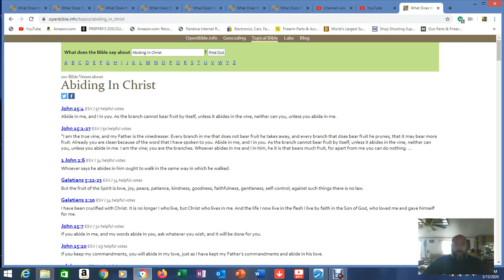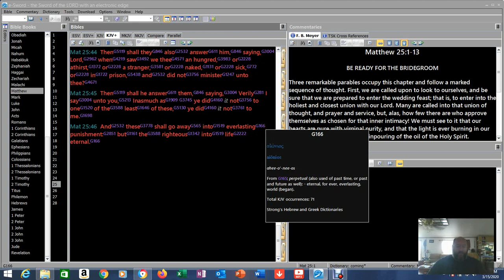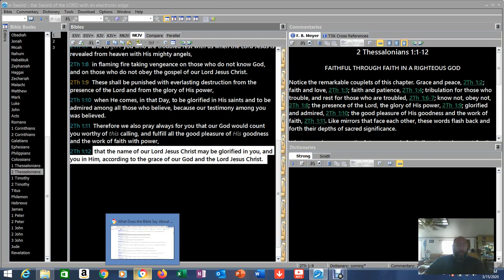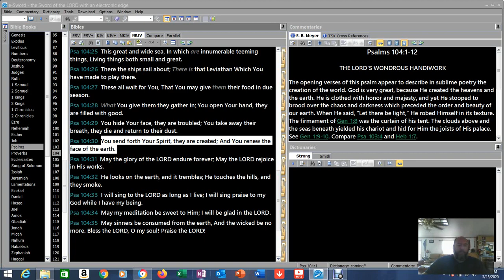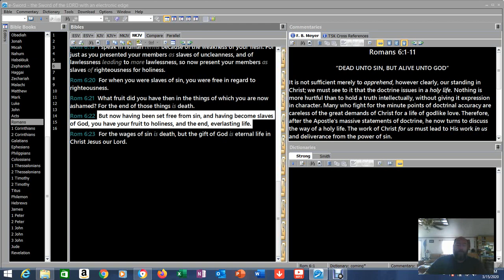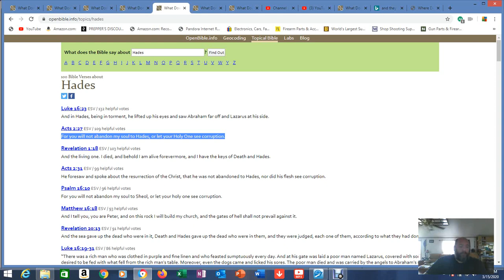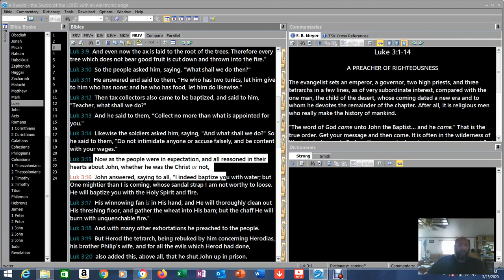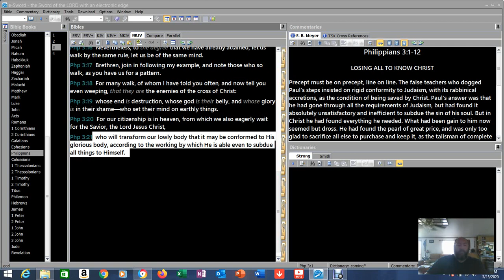Lets Rightly Divide This Part 8.1(VOLUME WARNING AT 3 MINUTES)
Hell is a place of eternal punishment.

1Corinthians 15: 1-4 (The Gospel)
2 John 1:4-11 (The Commandment)